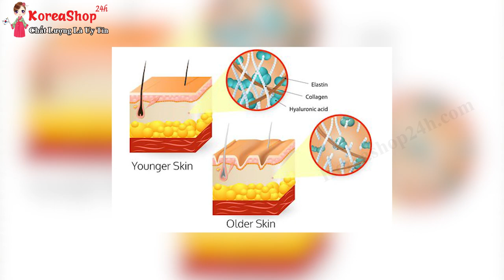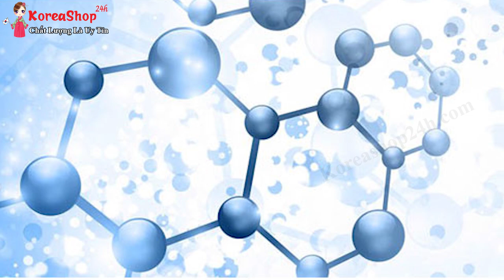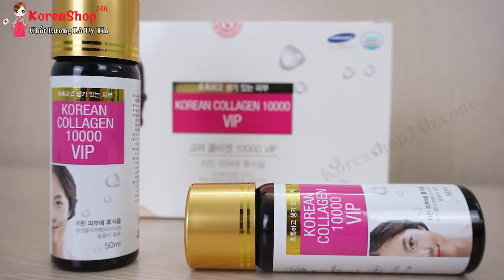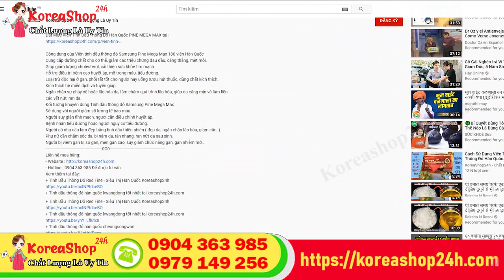Collagen Dạng Nước Của Hàn Quốc Giúp Dưỡng Da, Tái Tạo Da, Làm Trắng Da, Đẹp Da Và Trị Nám Tốt Nhất.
Đặt mua Collagen Dạng Nước Của Hàn Quốc Giúp Dưỡng Da tại
Công dụng của nước uống collagen VIP 10000 Hàn Quốc
✔ Đối với mạch máu: Collagen là hợp chất sản sinh ra mạch máu. Nó giúp đề phòng xơ cứng động mạch và cao huyết áp, rất hữu hiệu với người bị bệnh xơ cứng động mạch não, nhồi máu cơ tim.

✔ Đối với xương: Bên cạnh canxi, collagen chiếm 80% trong cơ cấu thành phần của xương. Theo sự lớn dần cùng tuổi tác, collagen cũng bị suy yếu và lão hóa làm giảm tính đàn hồi, dẻo dai của bộ xương. Vì vậy bổ sung collagen giúp xương chắc khỏe hơn và phòng chống các bệnh như loãng xương, xốp xương.

✔ Đối với sụn: Collagen chiếm 50% trong cơ cấu thành phần sụn. Thiếu collagen làm cho ma sát giữa các khớp xương lớn hơn, gây ra các biến dạng ở xương và sụn. Ngoài ra, collagen còn giúp phòng chống các bệnh như đau thắt lưng, thoát vị đĩa đệm và một số bệnh khác

✔ Đối với mắt và giác mạc: Collagen tồn tại nhiều trong giác mạc và thuỷ tinh thể của mắt dưới dạng kết tinh. Thiếu collagen làm cho giác mạc hoạt động kém, thủy tinh thể mờ đi, gây ảnh hưởng đến thị lực của
✔ Đối với tóc, móng chân tay: Collagen có trong chất sừng ở tóc, móng chân, móng tay và có tác dụng cung cấp chất dinh dưỡng hỗ trợ hoạt động của chất sừng này. Do đó bổ sung collagen giúp hạn chế hiện tượng rụng tóc và móng chân, móng tay bóng mượt, chắc khỏe hơn.

✔ Đối với nội tạng: Collagen cũng tồn tại trong nội tạng trong cơ thể người và có tác dụng giữ cho các bộ phận nội tạng luôn khỏe mạnh. Bổ sung collagen sẽ hỗ trợ hạn chế các bệnh về tim mach, gan, phổi…

✔ Đối với việc kiểm soát cân nặng: Protein (chất đạm) là chất dinh dưỡng cung cấp những cảm giác no lớn nhất, lớn hơn cả carbohydrates và chất béo cho cùng một lượng calo tiêu thụ. Thực vậy, khi con người tiêu thụ một lượng protein (đạm) cao sẽ giảm thiểu được lượng thực phẩm cần ăn vào. Collagen chính là protein quan trọng trong cơ thể người. Vì thế bổ sung collagen rất tốt cho việc kiểm soát cân nặng, giảm nguy cơ thừa cân. Bên cạnh đó nó còn có tác dụng rút ngắn thời gian phục hồi sau những nỗ lực vận động hay tập thể thao quá sức.

0O0
0O0
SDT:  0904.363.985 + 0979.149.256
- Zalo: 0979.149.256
- Facebook : Siêu Thị Hàn Quốc - 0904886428
- Địa chỉ : Số 2 Ngõ 79 Thụy Khuê - Tây Hồ - Hà Nội